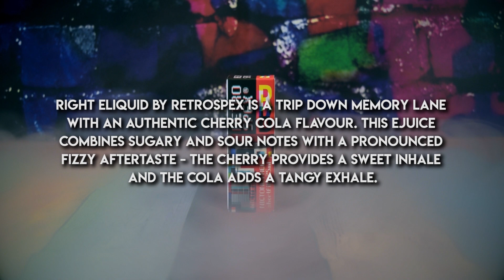Right e-Liquid Review By Retrospex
One from a collection of Two e-Liquids by Retrospex.
WELCOME TO THE RIGHT SIDE

and on Instagram @gingervaper

Hardware Used:
Device: iJoy Genie PD270
RDA: WOTOFO Recurve RDA
Coils: Single Clapton Coil Rated at 0.47ohm Fired at 43.5w
Cotton: Cotton Bacon Prime

A Big Thankyou to Vape Importers for send me Retrospex for the Purpose of Review

Thankyou for your continued support to viewers Old and New, but lets spread the word.
Much Love and Stay Classy :)